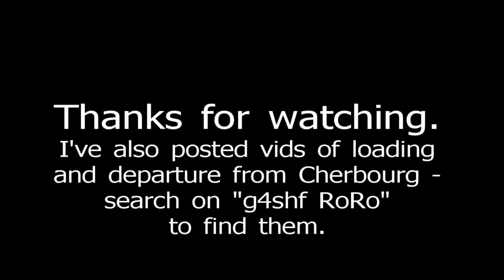Poole Harbour - arrival from Cherbourg on Condor Ferries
In this video we arrive in Poole Harbour and proceed to dock passing Brownsea Island.  Nice sunny day and plenty of activity in the harbour.  The ferry is Condor Ferries Condor Vitesse.  I've also posted vids of this vessel loading and departing from Cherbourg - search on "g4shf RoRo" to find them.